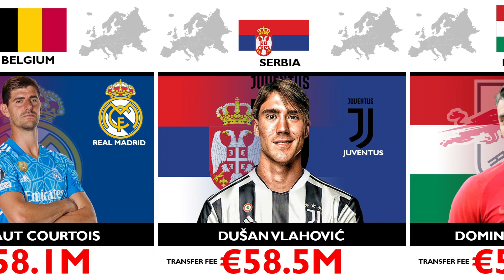Most Expensive Football Players in Different Countries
Footballer players are becoming very rich nowadays, here is the list of footballers who are the richest in their country.

Our channel is about Countries/Nations of the world.
We make the best educational  videos you've ever seen; my videos are designed to clear misunderstandings about Different countries